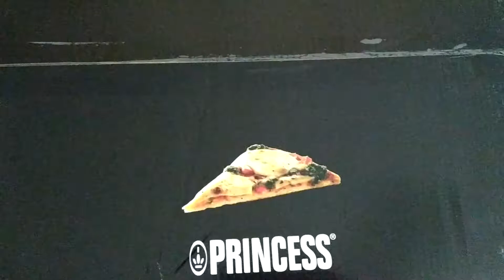MIGLIOR FORNETTO ELETTRICO A CONVENZIONE SOTTO I 200 EURO - Princess 112754 (TEST)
Il Princess 112754 è il miglior forno a convenzione elettrico sotto i 200 euro? Probabilmente si.
Amazon Princess 45 L

Miglior forno elettrico per pane casalingo e pizza da 45 litri sotto i 200 euro